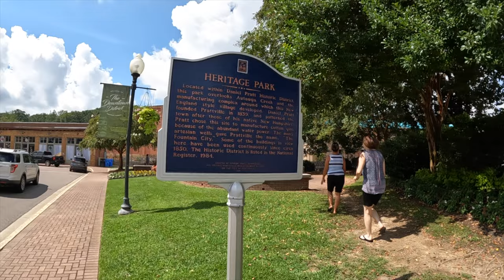PRATVILLE ALABAMA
We make our stop to visit My sister in Pratville Alabama

Pratville
Alabama